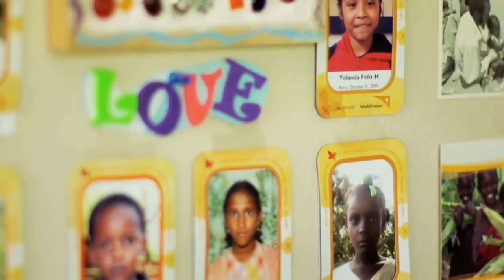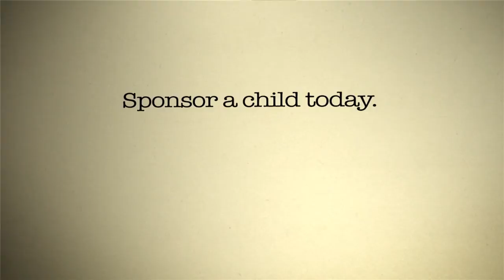Child sponsorship: How to help children in poverty | World Vision USA